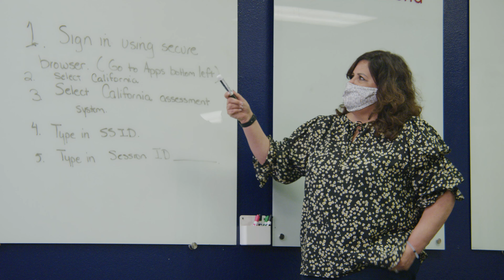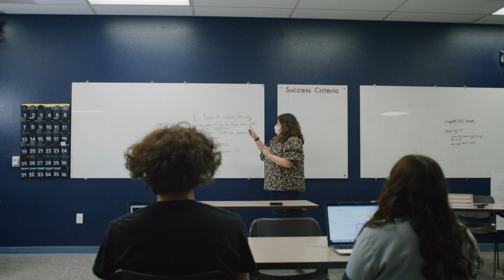HSHMC - Preparing Students for College